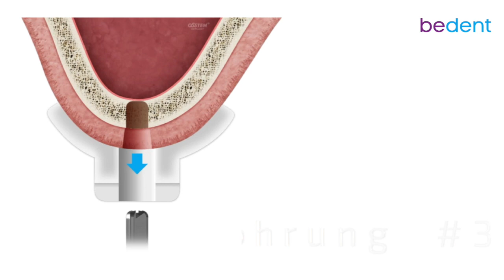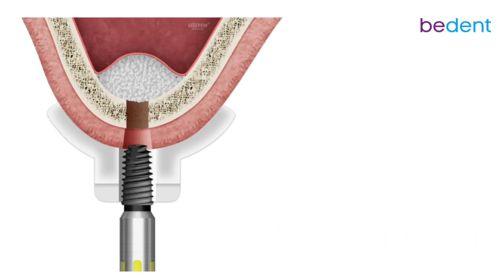OSSTEM OneCAS Fully Guided Sinus Lift und Implantation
Fully Guided Surgery in Vollendung. Eine Planung - eine Bohrschablone - für Sinus Lift und Implantation